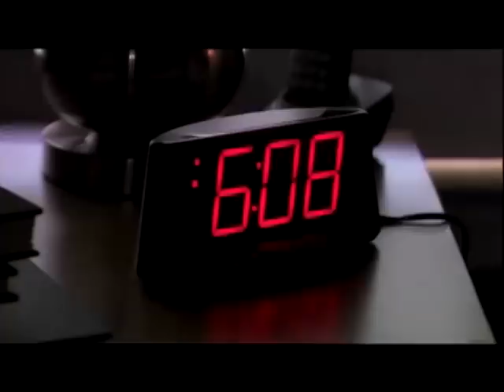5 Hour Energy Destroy's Time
the technicolor wondership of the future bathes with trampolines you wouldnt be wise to find 6 dollars in a bag of carpets but most cats would these boats cant do what your grandma is asking them to do because they arent boats theyre mostly boats but still i cant see anyway either then theyre just feeding crabs mostly the bathtub is doorknob highway full of doorknobs too plus bonus to shoe.